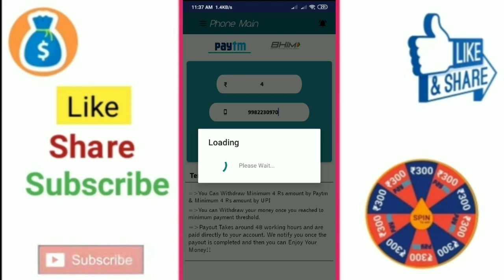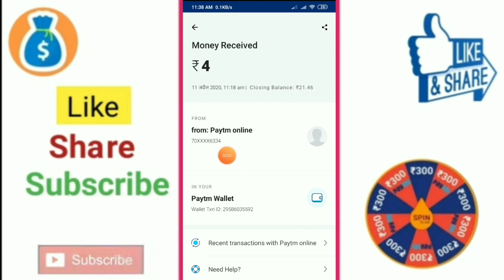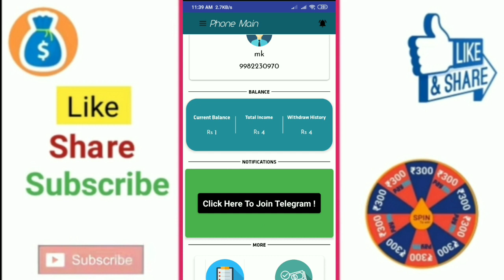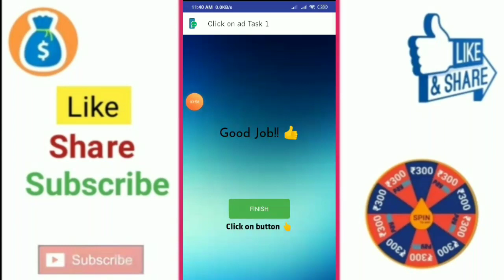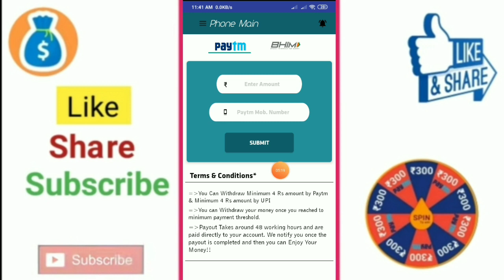😊 ₹10+₹10 Rs Free Paytm Cash instantly. Best Self Task Earning Apps 2020 🤑🤑🤑